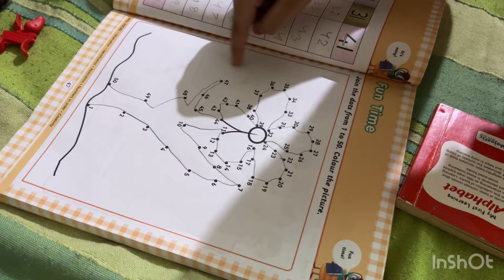Mahi କଣ ଆଣିଥିଲା ନୂଆ ଘର ଲାଗି🤩ବର୍ଷା କଣ କହୁଛି🙄ଆଉ କେମିତି ବୁଝେଇବି ମୁଁ ଜାଣିପାରୁନି😂ଚାଲିଛି kitchen ସଜଡା🤩